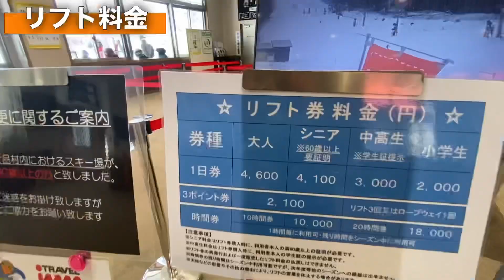丸沼高原スキー場！オープン直後のゲレンデレポート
オープン直後の丸沼高原スキー場へ
ホームページはこちら

カービングの楽しいバーンですが、これからの降雪でロングコースが楽しみですね！

スノーボード情報番組『赤川隼多チャンネル』
★人気ハウツー動画はこちら

★おすすめゲレンデ情報

★スノボを買うなら

★冬の車中泊

Instagramではちょっとかっこいいトリック配信中

使用ボードのインプレッションブログ